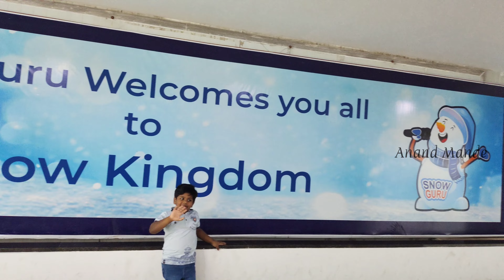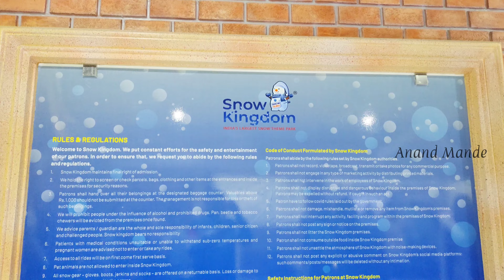Snow Kingdom Hyderabad | 4K | India's Biggest Snow Theme Park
This video is full detailed tour of Snow Kingdom which is a Snow theme park located in Kondapur, Hyderabad.

Below are the links for detailed tour videos of other places.